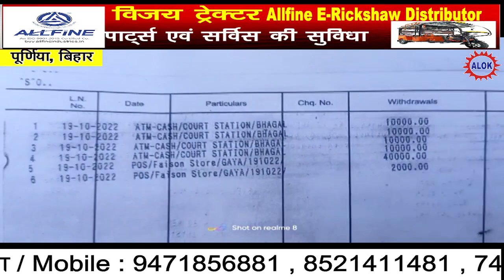ATM में ATM कार्ड फसा तो कार्ड छोड़ने के महज 15 मिनट में अकाउंट से गायब हुआ 82 हजार।